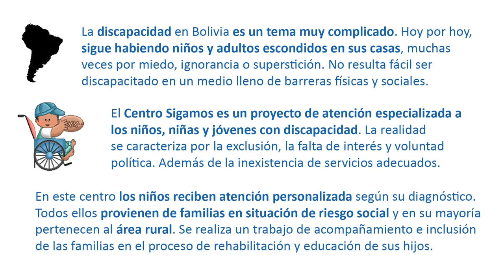Microproyecto 4: bomba de agua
Si quieres colaborar con las acciones de cooperación para el desarrollo que desde la ONGD Misevi España estamos llevando a cabo en Bolivia, puedes hacer una pequeña donación para que nosotros podamos realizar el mantenimiento de la bomba de agua para las personas con discapacidad que acuden al Centro Sigamos y Centro de desarrollo integral del niño y la niña San Pedro, en la ciudad de Sacaba. Siéntete libre de aportar lo que puedas, sólo te ponemos un mínimo: 1 euro, el máximo lo pones tú. Seguro que en lo que llevamos de día te has gastado ya más dinero en un café, una caña o un refresco. Tambien puedes colaborar dando difusión a nuestra iniciativa, o si te convence la idea hacerte socio.

Desde el Área de Educación de nuestra Comunidad Misionera en Bolivia, mantenemos dos centros, te contamos un poco más de cada uno:

– Centro de Desarrollo Integral niño-niña San Pedro: es la única respuesta concreta de atención a niños y niñas menores de 6 años (y sus familias) con problemas de desnutrición. El proyecto complementa esta intervención con un programa de educación inicial o infantil que tiene como objetivo desarrollar una acción de estimulación y nivelación escolar con el fin de que los niños accedan a la educación primaria en las mejores condiciones posibles. Actualmente unos 110 niños son beneficiarios de este recurso en 5 clases diferenciadas en función de su edad. El centro cuenta con cinco profesoras, una directora y una psicóloga. Este proyecto pretende integrar además a las familias en los procesos de los chicos con actividades en las que se sientan integrantes y partícipes del proyecto. Se trabajan objetivos de educación, higiene y alimentación y medio ambiente.

– Centro Sigamos: es un proyecto de atención especializada a los niños y niñas y jóvenes con discapacidad. La realidad se caracteriza por la exclusión, la falta de interés y voluntad política, la inexistencia de servicios de salud adecuados, de propuestas de educación especial y la negativa de la comunidad y de la propia familia a aceptar a los niños con discapacidad. En este centro de día los niños reciben atención personalizada según su diagnóstico. Todos ellos provienen de familias con bajos recursos en situación de riesgo social y en su mayoría pertenecen al área rural. El trabajo de acompañamiento e inclusión de las familias en el proceso de rehabilitación educación de sus hijos completa la labor que desarrolla el centro. Seis son las profesionales que hoy en día se hacen cargo del proyecto: cuatro profesoras, una psicóloga, una pedagoga, y una fisioterapeuta (esta última también se desplaza a las viviendas de los chicos que no pueden acudir al centro para recibir tratamiento). Entre uno y dieciocho años son las edades de los chicos y chicas que se atienden en el centro, en cuatro aulas diferenciadas en función de su grado de autonomía, edad y recursos que precisan. Fundamentalmente se trabaja en base a cuatro líneas de acción: educación, higiene, alimentación y seguimiento y apoyo familiar.

Con el dinero recaudado podremos:
- Realizar las labores de mantenimiento de la bomba de agua durante el año 2016.